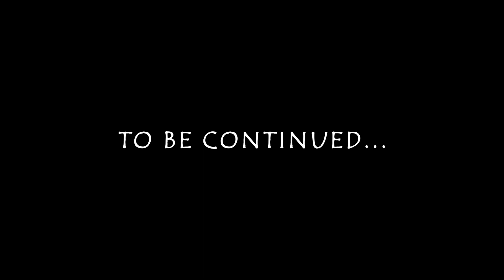Karkonosze ciężarówką. Część 1. Z Czech do Polski.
Uwaga reklama. Polecam młodzieniaszka :)